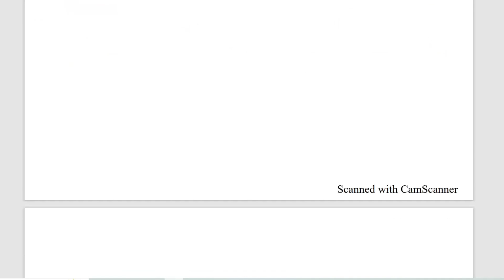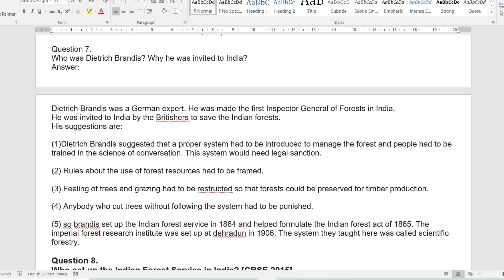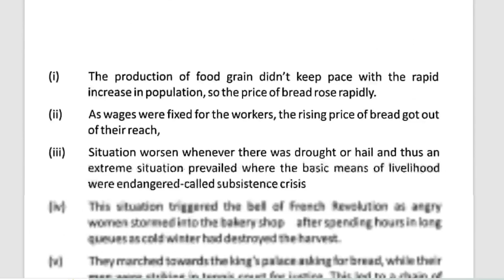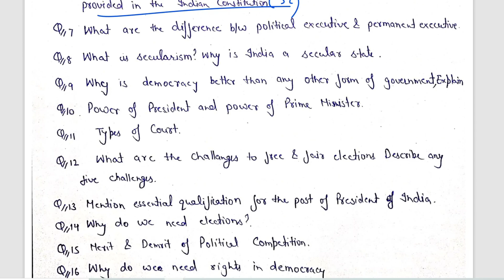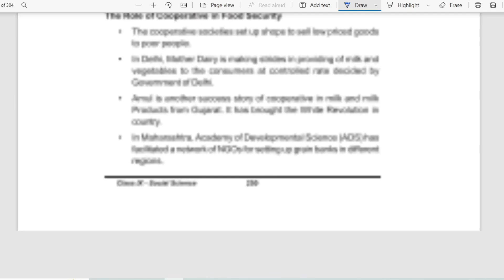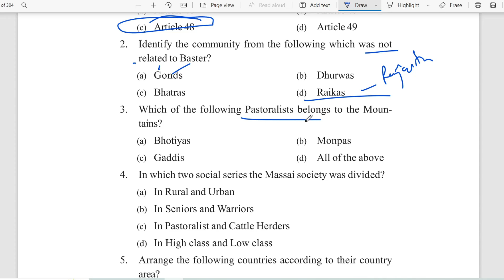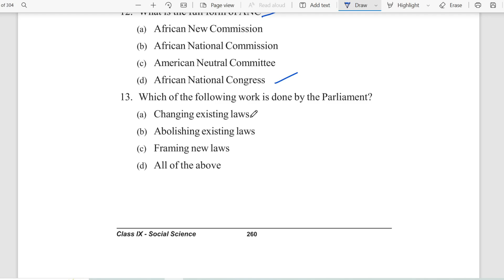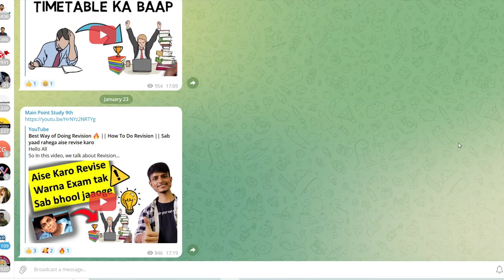Social Science Class 9 Sample Question Paper 2022-23 with answer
Hello All
In this video we cover
class 9 social science annual exam paper 2023
class 9 annual exam 2023 question paper,
class 9 annual exam 2023 question paper social science,
class 9 social science sample paper 2022-23
cbse class 9 social science sample paper 2022-23
class 9 social science sample paper,

class 9 social science sample paper 2022-23 english medium,
class 9 social science sample paper 2022-23 hindi medium,
class 9 social science question paper annual exam 2023,
class 9 social science question paper annual exam 2022,
class 9 social science question paper answer,
class 9 social science question paper 2023 annual,
class 9 cbse sample paper sst,
sample paper sst class 9,
class 9 social sample paper,
cbse class 9 social science sample paper 2022-23 term 2,
class 9 social science question paper discussion,
9th class social science question paper 2022 english medium